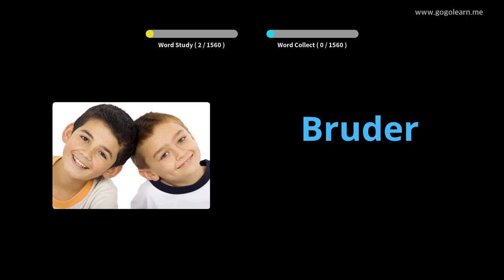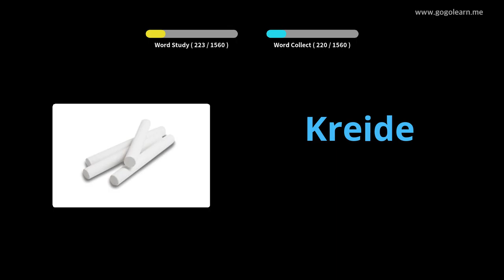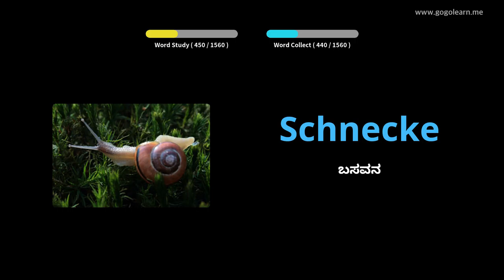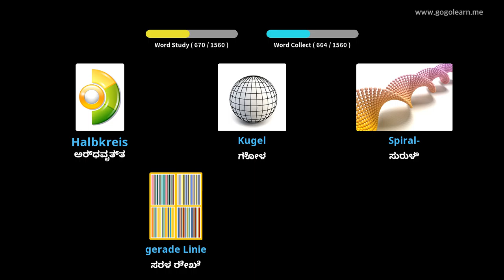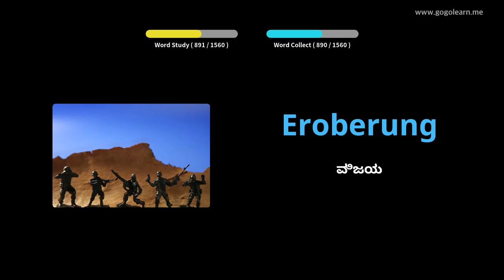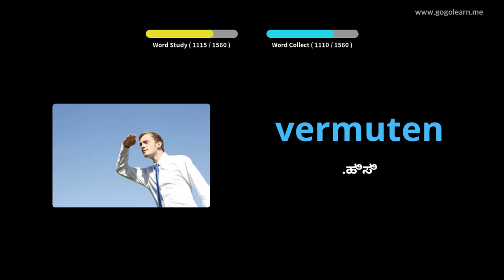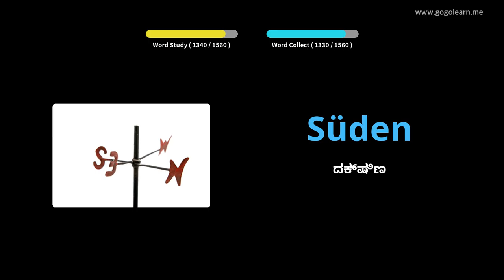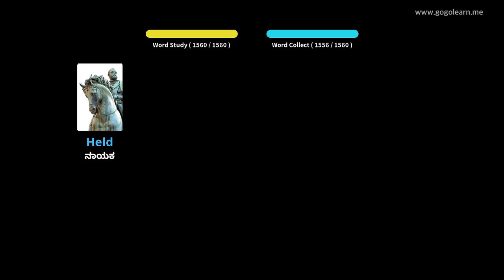ಜರ್ಮನ್ ಶಬ್ದಕೋಶ ಮೂಲ |Golearn